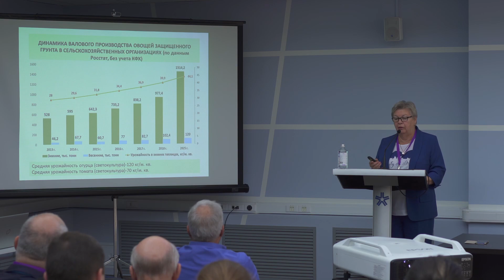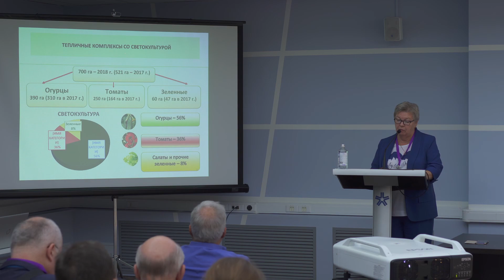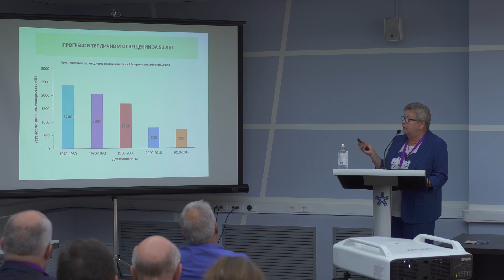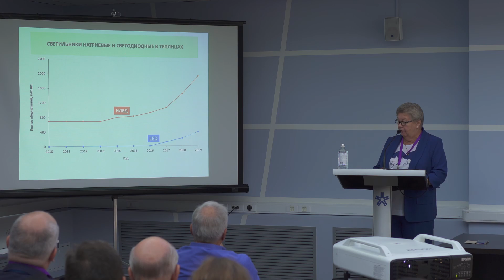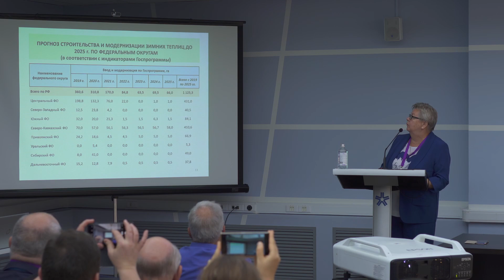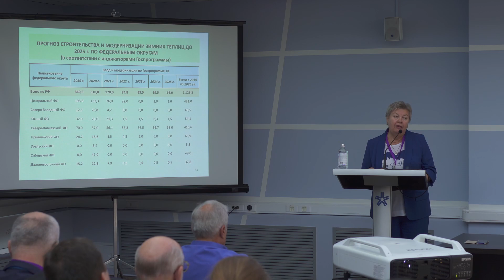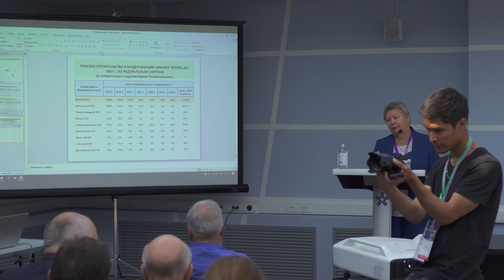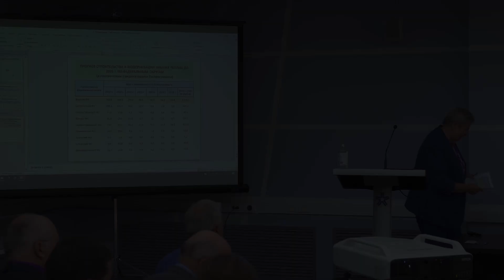Состояние и перспективы развития тепличной отрасли России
Доклад, представленный Наталией Дмитриевной Роговой, Генеральным директором Ассоциации «Теплицы России», на Международной конференции по применению светодиодных фитооблучателей 10 сентября 2019 г. в Москве.